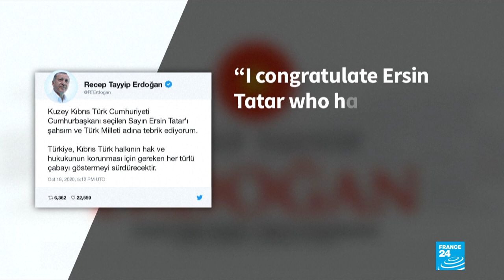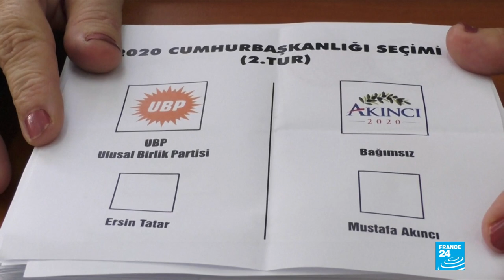Ankara-backed nationalist ousts president in Turkish Cypriot poll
Right-wing nationalist Ersin Tatar, backed by Ankara, scored a surprise victory in a run-off presidential election Sunday in breakaway northern Cyprus, official results showed. Tatar, who advocates a two-state solution on the divided island, won 51.73 percent, ahead of incumbent Turkish Cypriot leader Mustafa Akinci, who had been tipped to win a second term.